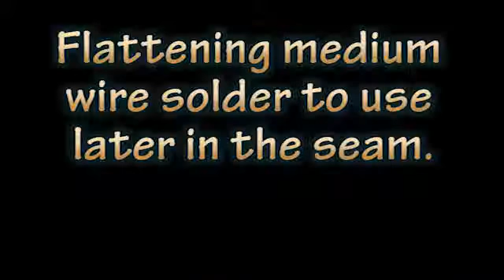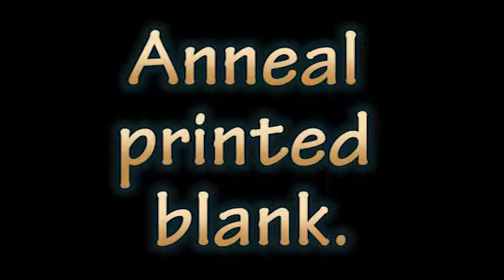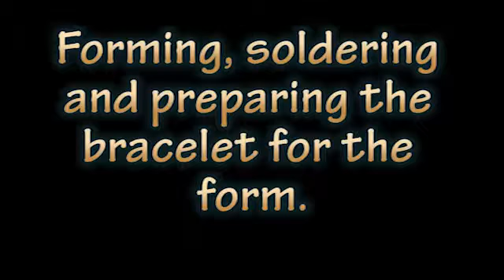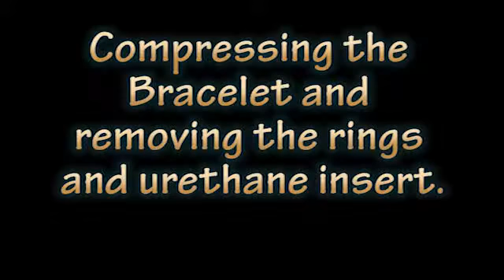mark instructional video rough cut